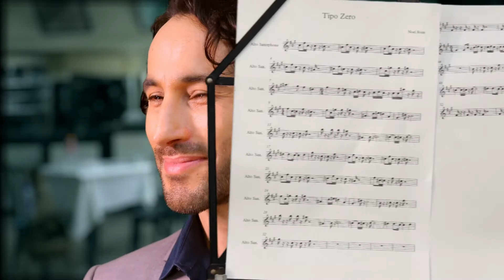Tipo Zero - Nos Passos de Noel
Esse é o segundo clipe de uma série de 4 vídeo clipes em homenagem aos 110 anos de Noel Rosa. Gravado remotamente pelos Salvadores Dali durante a pandemia de 2020, o álbum "Nos Passos de Noel" reúne 4 canções do Poeta da Vila; 3 Apitos, Com que Roupa?, Tipo Zero e Palpite Infeliz. Para cada música do álbum estará sendo lançado um videoclipe musical. O segundo é a canção de Noel, composta em 1934, que descreve o personagem inexpressivo da opereta "A Noiva do Condutor" (de Noel). Mas baseados na linguagem metafórica e nas sutilezas de Noel, os Salvadores fazem sua própria interpretação desse personagem.  E você, como interpreta o Tipo Zero?
Os Salvadores Dali são:

Guilherme Logullo - Voz
Marcio Meirelles - Guitarra
Jorge Casagrande - Bateria
Robson Batista - Sax
Jorge Moraes - Baixo

Filmagem nos estúdios Laranja
Gravado no estúdio Azul

Concepção, roteiro e direção: Salvadores Dali
Filmagem e fotografia: Dan Coelho.

O álbum Nos Passos de Noel se encontra já nas principais plataformas digitais.